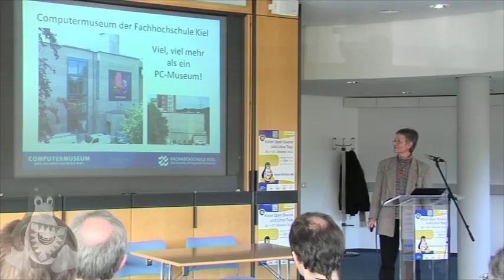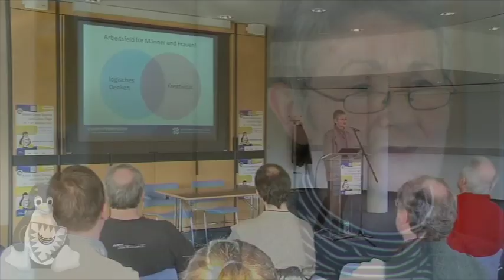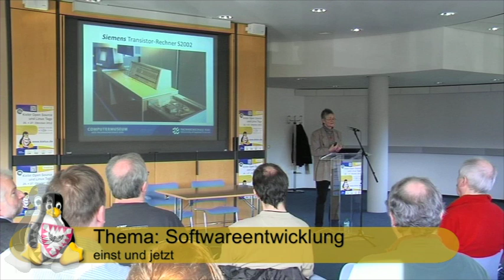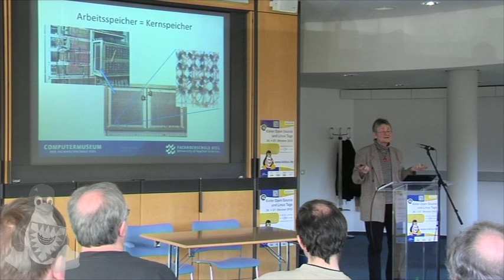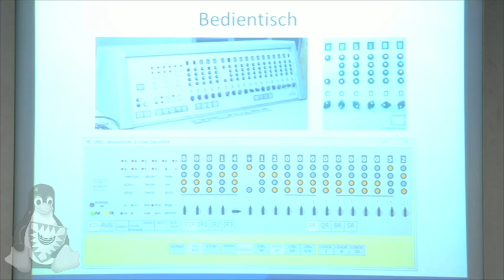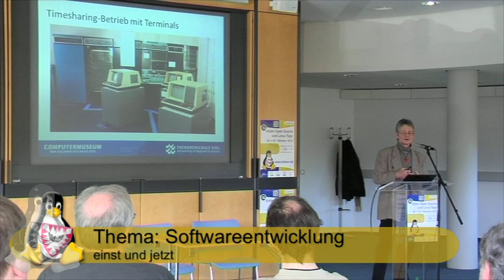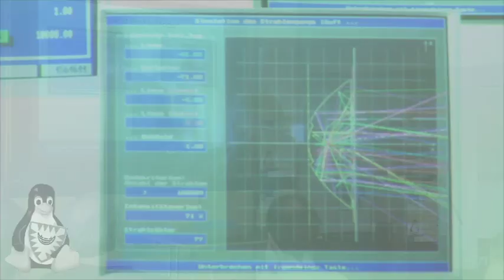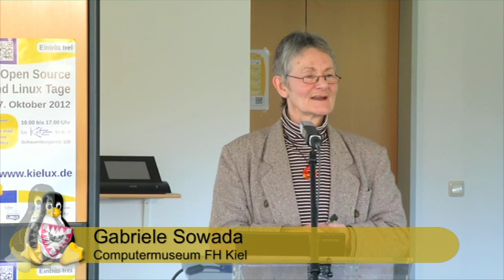Software-Entwicklung einst und jetzt [Kielux 2012]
Zurück in die Zukunft oder vorwärts in die Vergangenheit? Gabriele Sowada vom Computermuseum der Fachhochschule Kiel nimmt Sie mit auf eine kleine Zeitreise durch die Computergeschichte. Viele Veränderungen auch im Tätigkeitsbereich Software-Entwicklung laufen im großen Kreis. Neuerungen erscheinen als Altvertrautes – immer wieder wird ein Schritt vorwärts in die Zukunft zu einem Schritt rückwärts in die Vergangenheit.